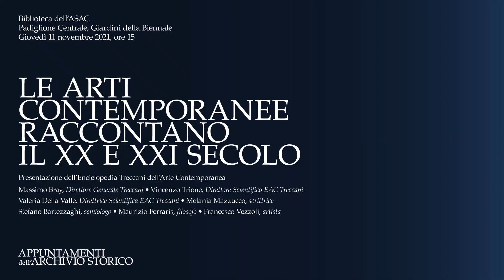Appuntamenti dell'Archivio Storico - Presentazione Enciclopedia Treccani dell'Arte Contemporanea (2)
Le arti contemporanee raccontano il XX e XXI secolo: Massimo Bray, Vincenzo Trione e Valeria Della Valle in un dialogo sull'Enciclopedia Treccani dell'Arte Contemporanea con Melania Mazzucco, scrittrice, Stefano Bartezzaghi, semiologo, Maurizio Ferraris, filosofo, Francesco Vezzoli, artista.

Biblioteca dell'ASAC
Padiglione Centrale, Giardini della Biennale
11 novembre 2021

Video: C3